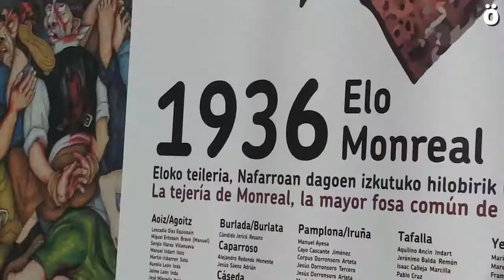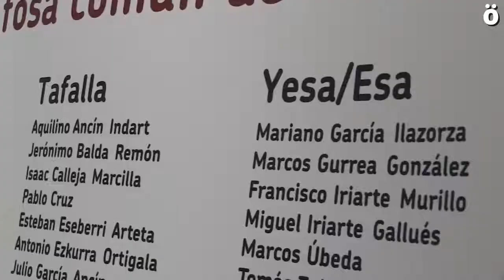ORKOIEN. Memoria histórica y el auge del fascismo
cafe tertulia que se celebrará el 17 noviembre en Orkoien (Nafarroa)